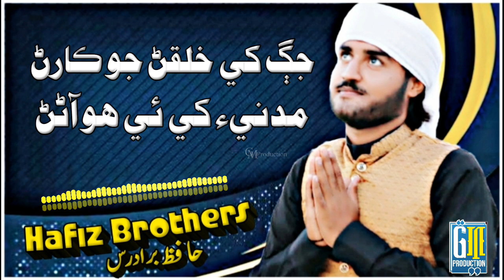New Sindhi Naat 2020 - Sale Allah Sale Allah Sale Wasalam - Hafiz Brothers - Lyric 720p HD